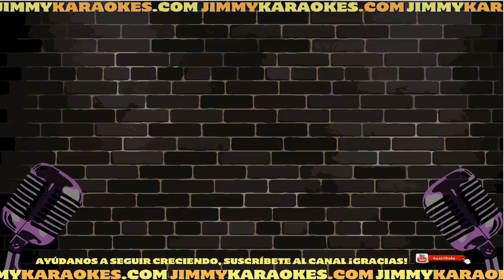Kenny Rogers Dont fall in love with a dreamer Karaoke